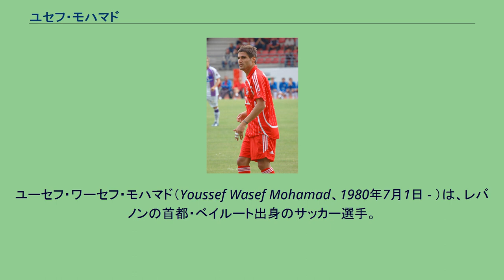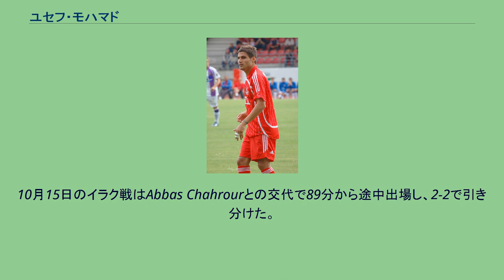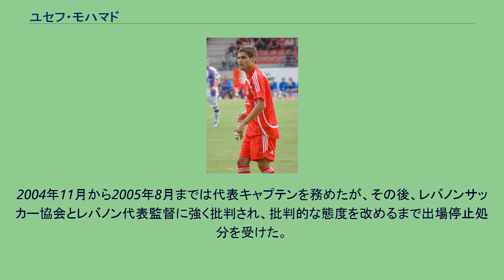ユセフ・モハマド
サファー・ベイルートSCの選手
ユーセフ・ワーセフ・モハマド（Youssef Wasef Mohamad、1980年7月1日 - ）は、レバノンの首都・ベイルート出身のサッカー選手。
サファSCの下部組織からトップチームに昇格し、2002年にオリンピック・ベイルートに移籍した。
2000年に設立された新興クラブであるオリンピック・ベイルートでは移籍2年目に国内リーグと国内カップの2冠を達成した。
2004年、代表のチームメイトで前年からSCフライブルクに所属していたロダー・アンタルの推薦により、ドイツ・ブンデスリーガ（1部）のSCフライブルクに移籍した。
2004-05シーズン終了後にツヴァイテリーガ（2部）降格となったが、モハマドはチームに残留し、2005-06シーズンと2006-07シーズンもSCフライブルクでプレーした。
2006年9月22日のSpVggグロイター・フュルト戦でブンデスリーガ初得点を含む2得点を挙げた。
2007年7月17日、ツヴァイテリーガの1.FCケルンと契約し、2007-08シーズンの1.FCケルンはツヴァイテリーガで3位となり、ブンデスリーガ昇格を決めた。
2007年12月にはキッカー紙によってツヴァイテリーガの最優秀ディフェンダー部門の2位に選ばれている。
2010年1月17日のボルシア・ドルトムント戦では、チームメイトのDFケヴィン・マッケンナの同点ゴールの後にブンデスリーガ初得点となる逆転ゴールを決めた。
そのすぐ後にズボニミール・ソルド監督によってクラブのキャプテンに指名され、ブンデスリーガのクラブのキャプテンになった初のアジア人選手・中東出身選手となった。
2010-11シーズン開幕戦のカイザースラウテルン戦ではレッドカードを受けて一発退場となり、3試合の出場停止処分を受けた。
2011年8月20日、アル・アハリ・ドバイへ移籍。
2000年、20歳のモハマドは初めてレバノン代表に招集され、AFCアジアカップ2000に出場した。
10月12日に行われたグループリーグ初戦のイラン戦に先発出場し、フル出場したが0-4で敗れた。
10月15日のイラク戦はAbbas Chahrourとの交代で89分から途中出場し、2-2で引き分けた。
10月18日のタイ戦には起用されず、1-1で引き分けたためグループリーグ敗退に終わった。
2004年11月から2005年8月までは代表キャプテンを務めたが、その後、レバノンサッカー協会とレバノン代表監督に強く批判され、批判的な態度を改めるまで出場停止処分を受けた。